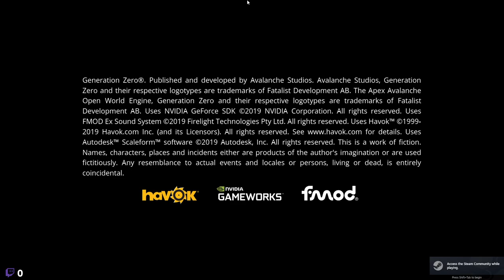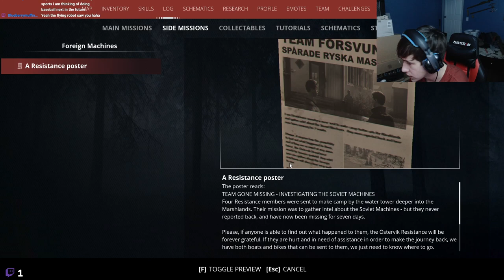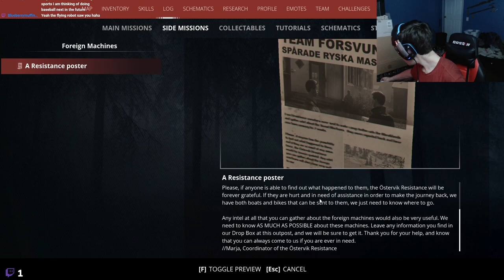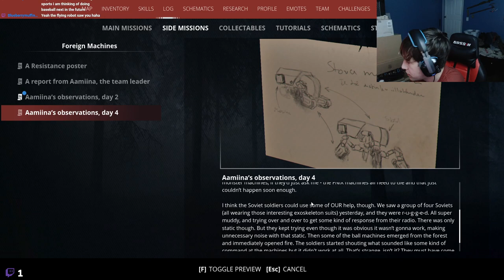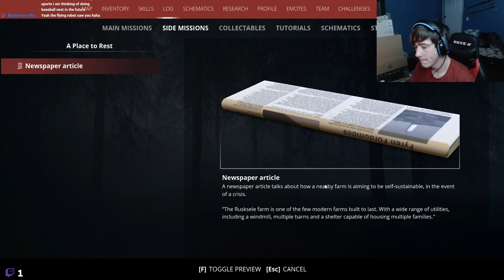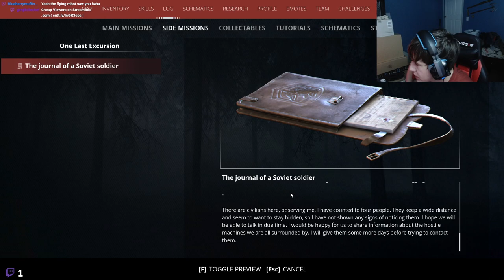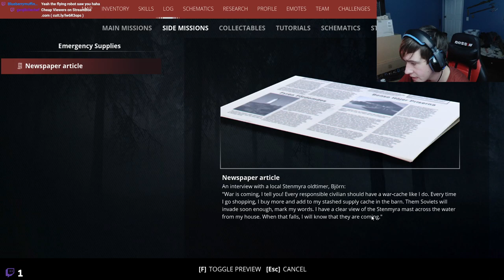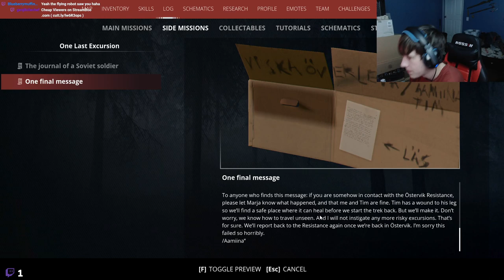A New Enemy has joined | Generation Zero Livestream Playthrough Ep 17